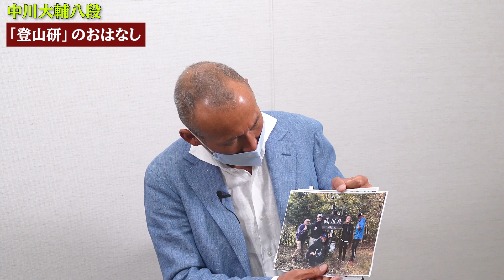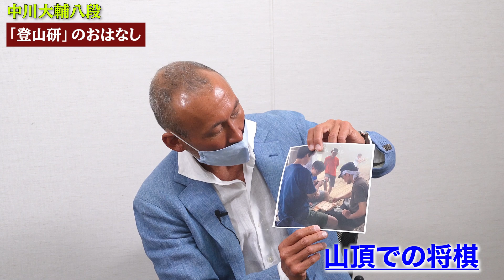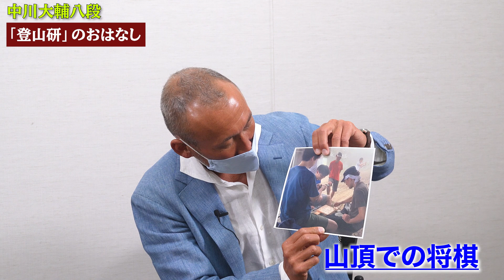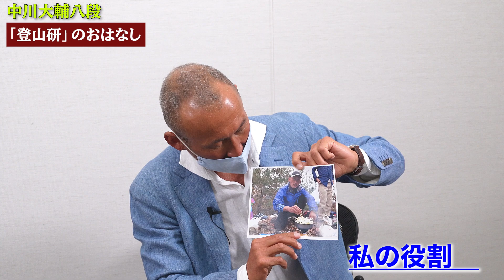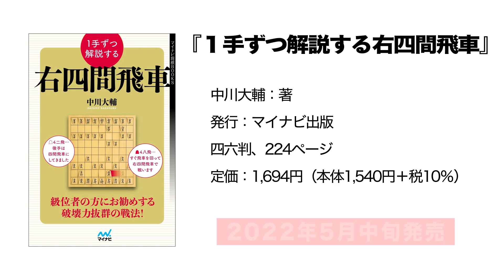「登山研」のおはなし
中川大輔八段が『１手ずつ解説する右四間飛車』の発売を記念して、主催する「登山研」について語ってくださいました。どんなメンバーが来るのか、山頂では何をするのかなど、写真入りで紹介しています。心温まるおはなしもありますので、ぜひご覧ください。